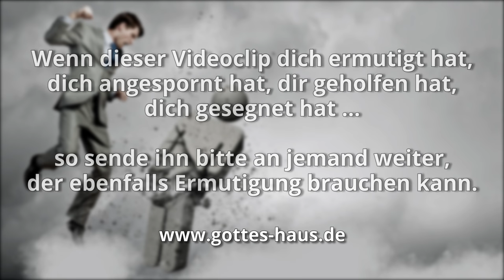Was ist eigentlich ein Götze?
Im Alten Testament begegnet uns das Thema Götzendienst ständig. Doch was ist nach biblischem Verständnis eigentlich ein Götze?

Ich glaube, dass es auch für uns in unserem heutigen Leben Bereiche gibt, in denen wir in der Gefahr stehen, Götzen in unserem Leben zu dulden. Denn ein Götze ist alles, auf das wir unsere Aufmerksamkeit richten (Zeit, Konzentration, Mühe, Zuwendung, Beachtung, Nachdenken usw.) und auf das wir unser Vertrauen setzen (Sicherheit, Herz, Gefühle, Geborgenheit usw.) außer unserem Herrn und Retter Jesus Christus.

Deshalb: Weg mit den Götzen aus deinem und meinem Leben!

Wisst ihr denn nicht, dass Ungerechte das Reich Gottes nicht erben werden? Täuscht euch nicht! Weder Unzüchtige noch Götzendiener … werden das Reich Gottes erben.
1.Korinther 6,9-10

Darum, liebe Brüder, meidet den Götzendienst!
1.Korinther 10,14